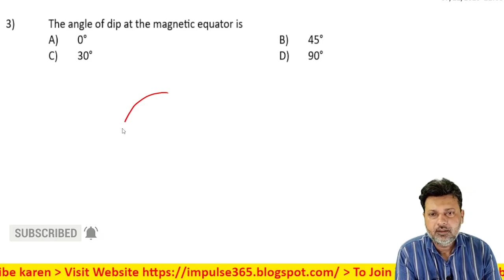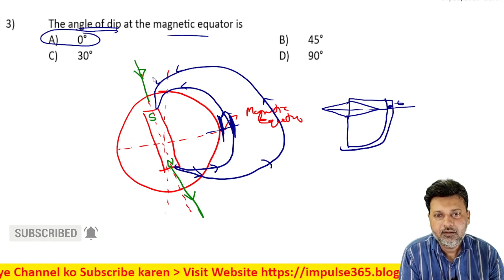3 Magnetism and Matter Level 1 Test 2